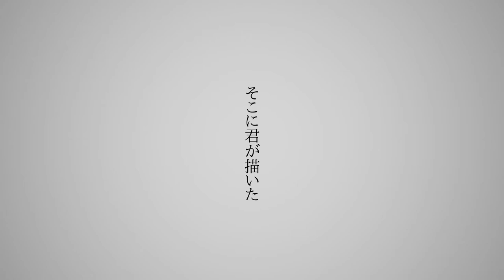【FWDB-Ap】8.32【Curried Bavarois】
Sometimes, working in the kitchen on summer is very devastating. Customers are drinking, having meals later than usual. You have to come early to the kitchen, standing in between of a grill and a cook top, going home late, it's just a never ending war zone.
However, cooking a great and enjoyable meal for the customers always gives good motivation to stood up again.
And so, we're here again and we're greeting our guests with a smile, confidence and professionalism.
8.32 is the 32nd of August that doesn't exist, though, Summer in the kitchen feels like a never ending season.

AAAAAAAH Finally we're done! there's so much stuff happening Dx but we get through it!
Also, we used 2 versions of the song which is the acoustic and the original version, both by *Luna, check them out they are super cool!

I'm also trying to get an aesthetic feeling early, and a little bit more hype at the end part Dx following the songs. All of the ingredients that were given are shown through the color palettes and it's shown in the reffs

Credits :
❀Iku❀
as Vocal, Time, Base color the scenes and Animation

as Vocal, Tune/Mix/Master and Harmony/Adlibs Guide

as Artist

Also our last Ingredients is muffin

Skies photography by Iku

By any chance if you come to Sydney, Australia, it is a must go place!

Lastly special thanks to 𝔙𝔢𝔦𝔰𝔰 for mental support and figuring out 8.32 I was going crazy uwu